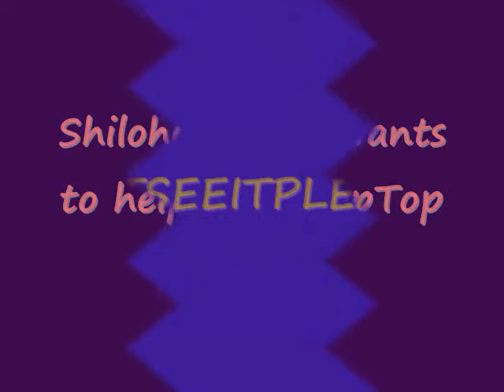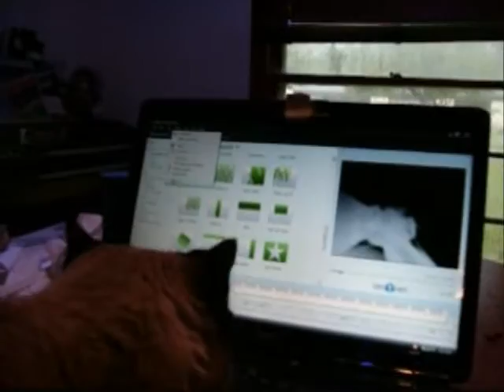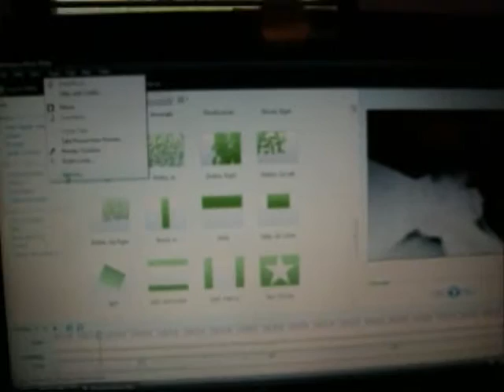Laptop Cat Shiloh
by special request ,here is another video of Shiloh Cat with the LapTop, i think all she wants to do is help,,, right? Shiloh Cat likes to lay right in front of the laptop and put her paws on the keys as you can see for yourself, Shiloh Cat is the mascot of Letseeitplease channel,